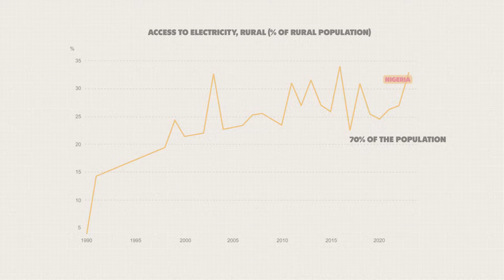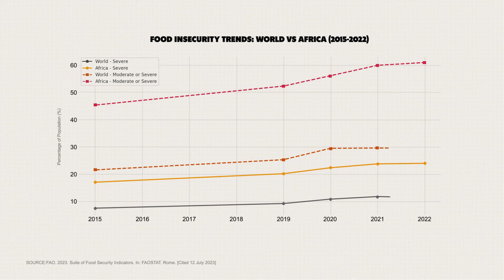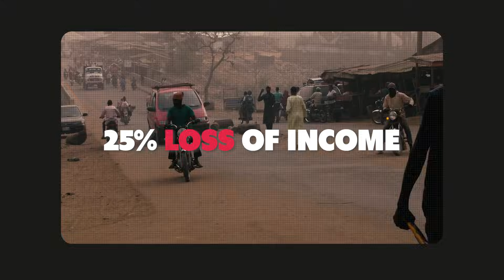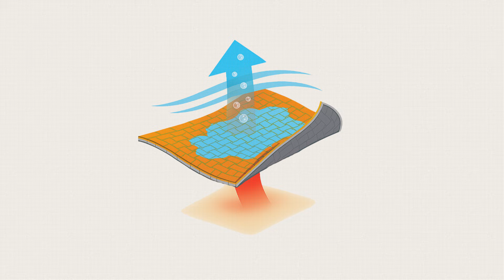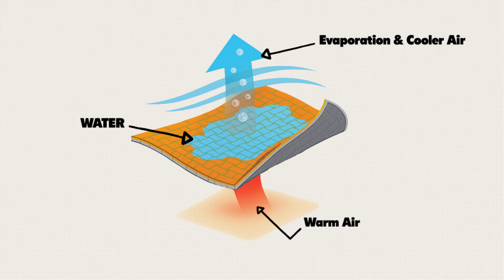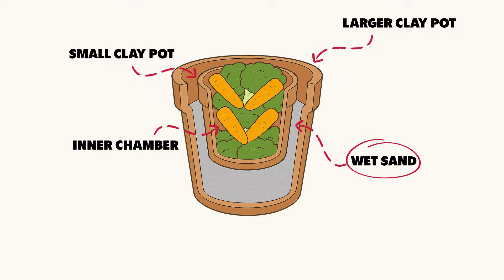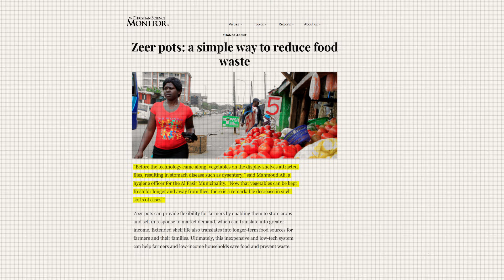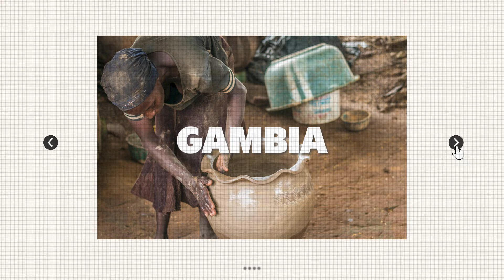How A 40¢ Pot Saved 100,000 Nigerians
In rural Nigeria, nearly half of all fresh food spoils before it can be eaten, simply because families have no way to keep it cold.
But a Nigerian teacher changed that with a 40¢ clay invention called the Zeer Pot — an electricity-free refrigerator that can keep vegetables fresh for weeks.
It’s cheap, it’s ancient science, and it’s saving lives across Africa.